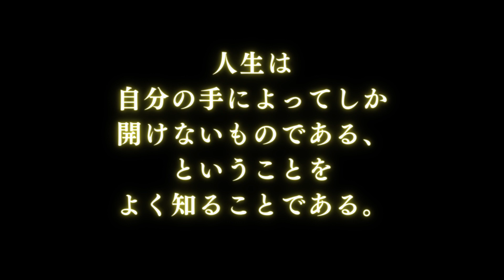【朗読】18日の指針 #01（日本語）／「日々の指針」西園寺 昌美 著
■書籍「日々の指針」の朗読動画です

・日次は9時、週次は火曜7に投稿予定です。（いずれも日本時間）